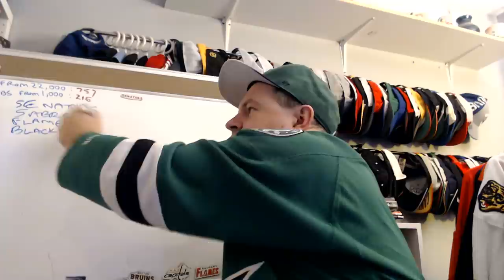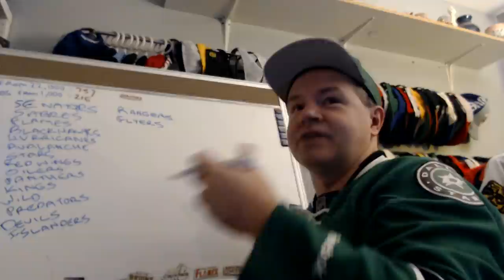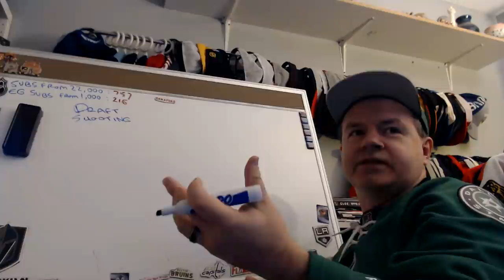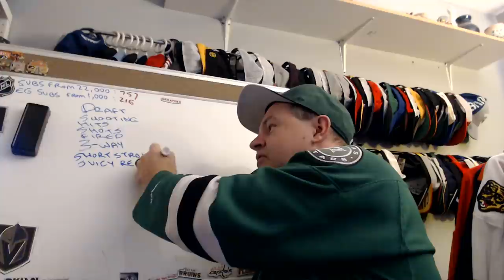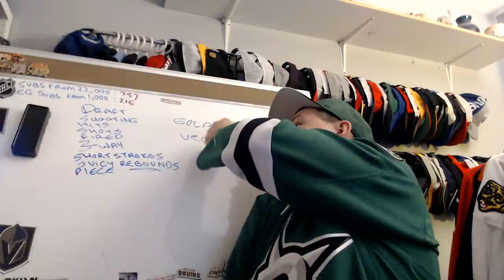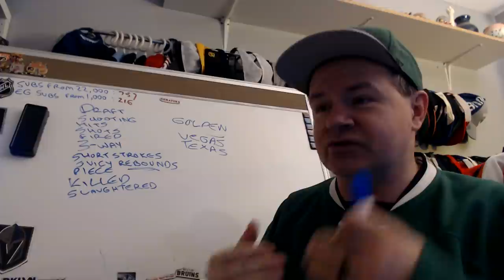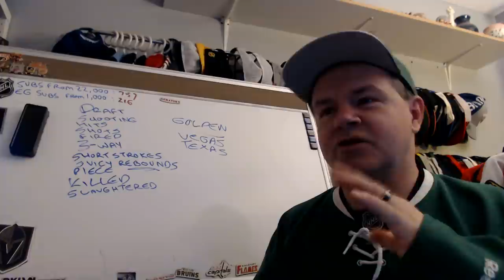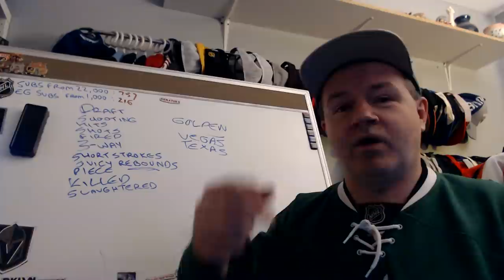Funny Hockey Terminology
In the wake of the yellow icon issues with YouTube, I thought I would make a fun video about it. Terms used in hockey can be taken a few different ways. Let me know your favorites.

Abbotsford, BC
V2S 8P1